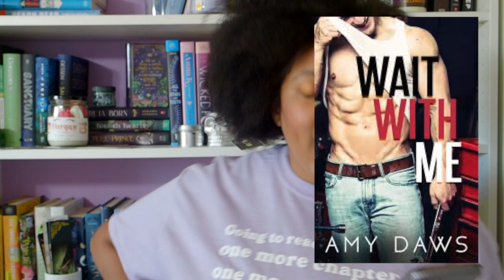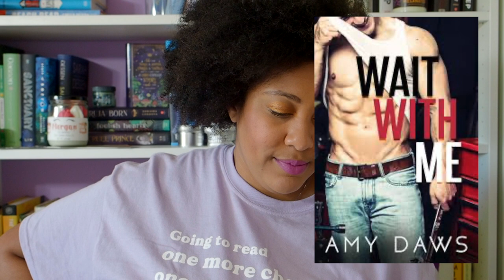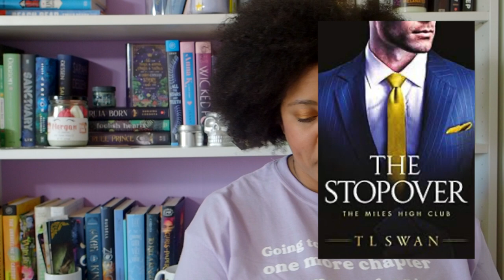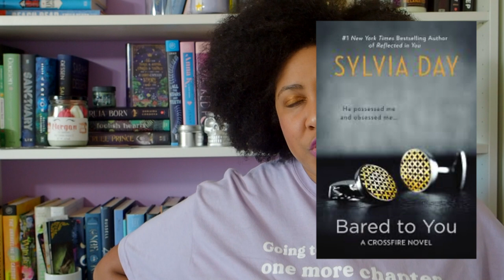December 2020 Reading Wrap Up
Of course, I'm late, I don't know why you would expect anything else from me. Butttt I actually read some books and you should totally see what I read.